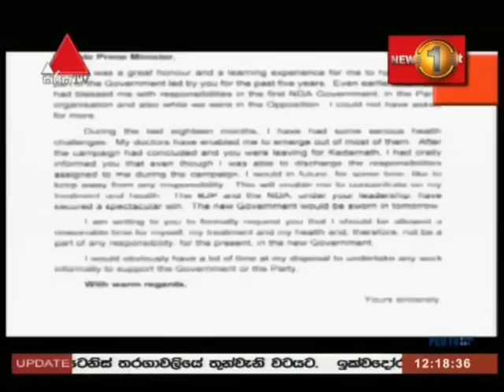Lunch Time News 30-05-2019 Part 2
Lunch Prime Time News 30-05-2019